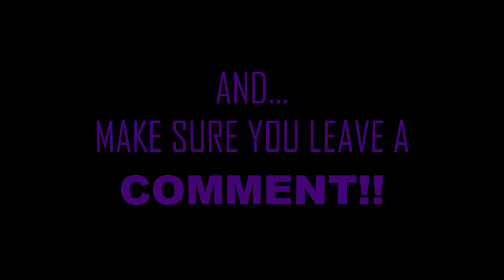Drake - Way 2 Sexy Ft. Future, Young Thug "MUMBLE GREATNESS" {NEW MUSIC MONDAY} ("REACTION")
THANKS FOR COMING OVER FROM YOUTUBE. ENJOY!!

Lets get to 6,000 by OCTOBER!!